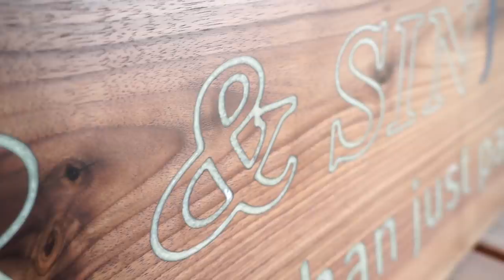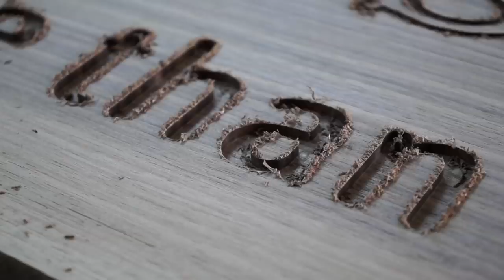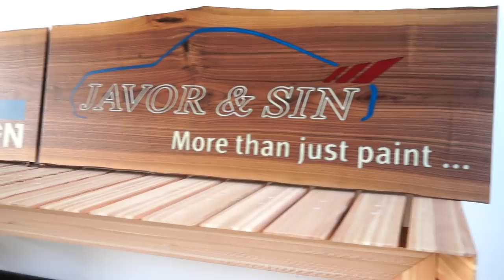Wood & Epoxy resin wall signs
Guys from JAVOR & SIN and  PL DESIGN asked if we could do a cool epoxy project! I never did anything with epoxy but I always wanted to, also I had just enough time before vacation for a short project so their idea came perfect..
I started by gluing 2x5cm slats to a 15mm thin walnut plank to stabilize and straighten it. after glue dried, surface was planed with cnc robot with 8 cm flat planing bit. Engraving was done with 3mm flat end bit. We poured epoxy resin in milled grooves and waited for it to set. After it hardened, surface was sanded and covered in 2 layers of matte epoxy varnish.